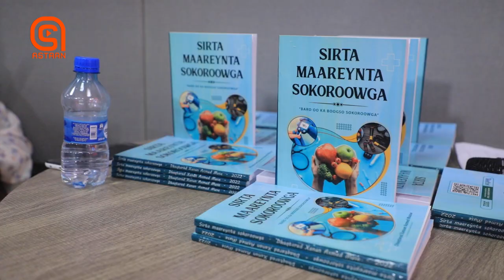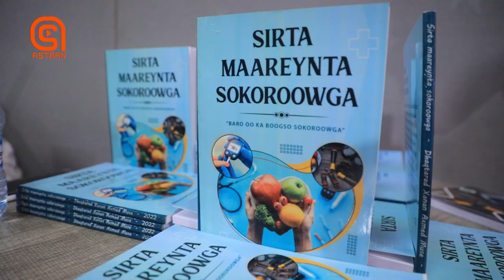Bandhigga Buugga Maareynta Sokoroowga oo ay qortay Dhakhtar Xanaan Axmed Muuse.